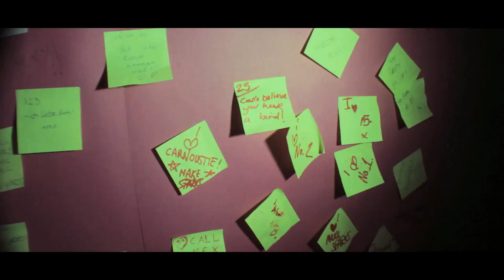MILK : Flat 0/1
MILK - a monthly clubnight at Flat 0/1.
MILK. Good for your bones. Great for your ears.
Track: 'The Shape of Things to Come' by The OK Social Club.
This video was filmed at the MILK Anti-Valentines night, 13.2.13